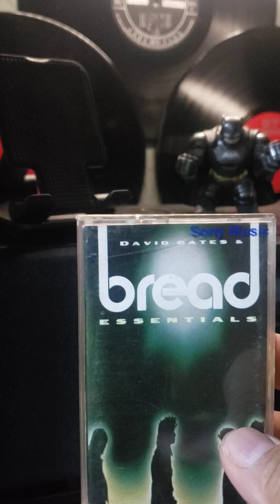Make it With You - Bread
Title: Make it With You
Album: David Gates & Bread Essentials
Artist: Bread

Player/deck: JVC/Victor RC-B1